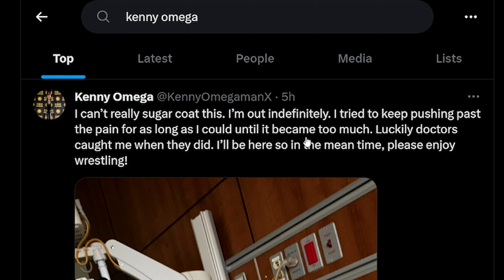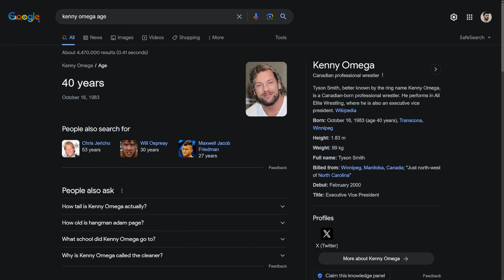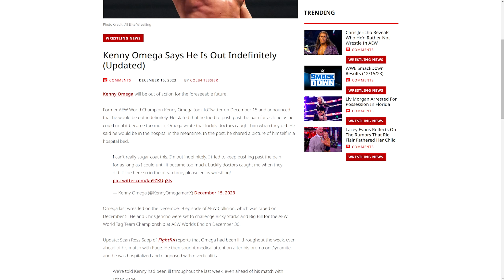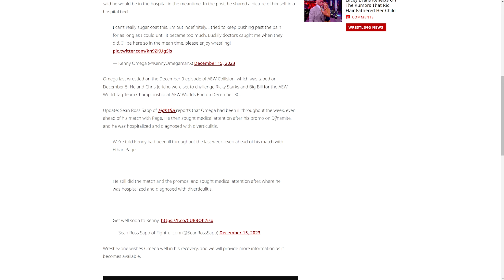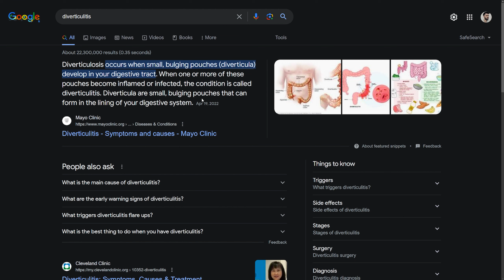Kenny Omega May Have to Retire - Out Indefinitely!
Eyyoooo it's me Kero, coming at you with another, brand new video! Now if you're seeing this in the description it probably means I was too lazy to write an original one since it doesn't seem to make ANY difference most to the time anyways lol...

Still tho, really appreciate the fact that you took the time out of your day to come check out one of my videos. So, thank youuu!